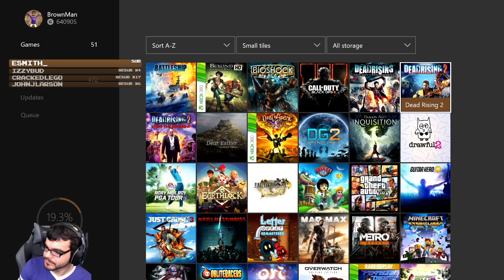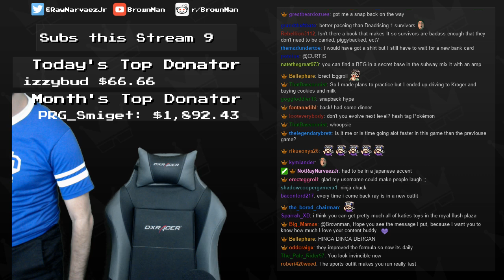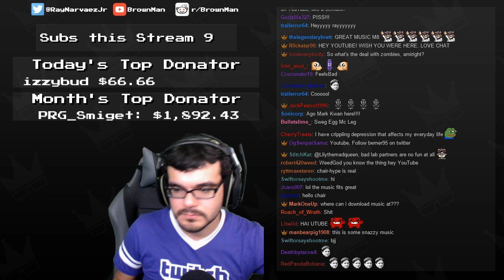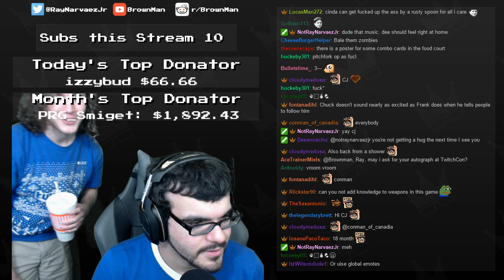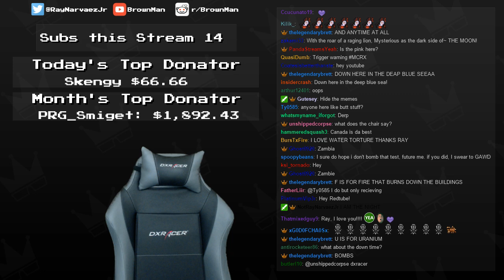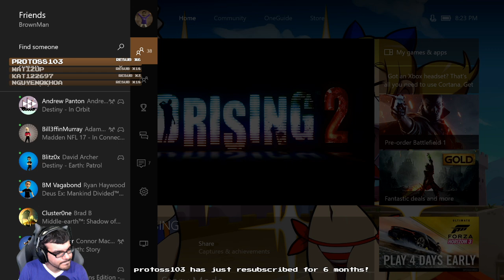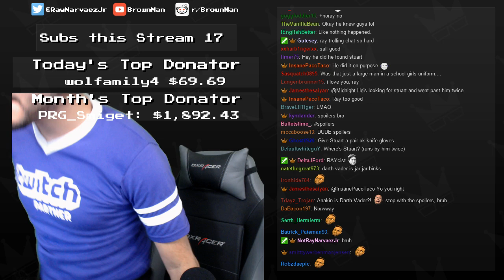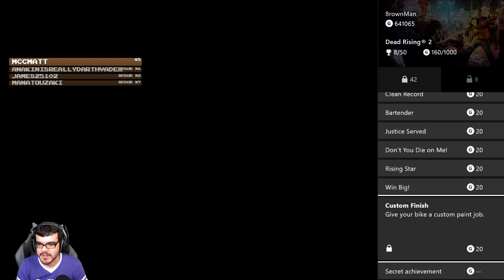Twitch Livestream | Dead Rising 2 Part 1 [Xbox One]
Gameplay starts at: 5:53